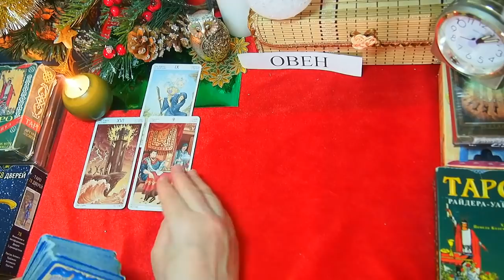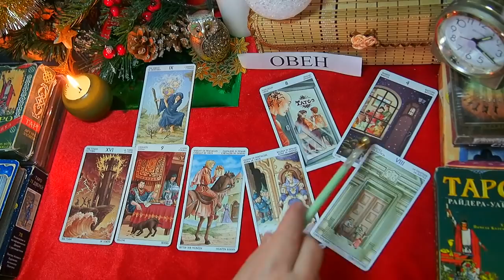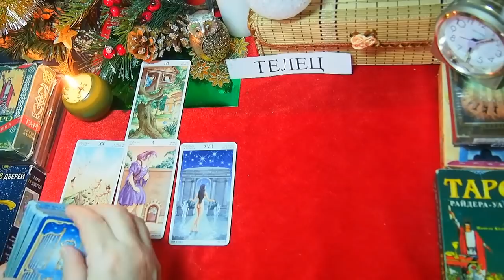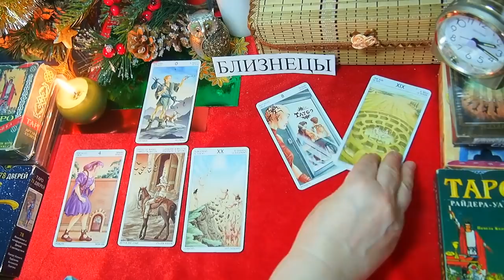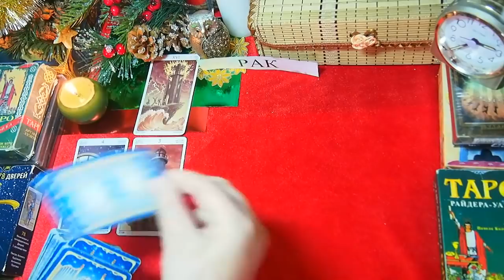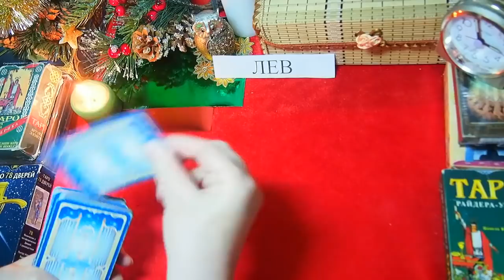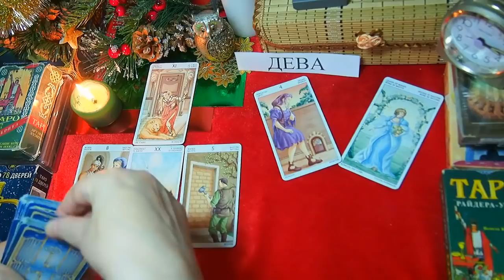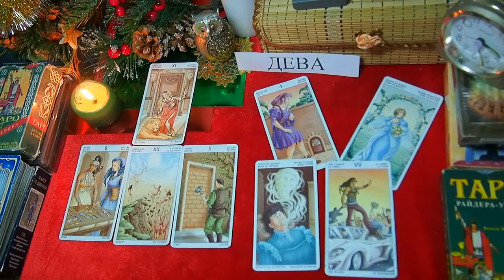Прогноз для МУЖЧИН – Овен, Телец, Близнецы, Рак, Лев, Дева. ДЕКАБРЬ 2019.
ТАРО-ПРОГНОЗ ДЛЯ МУЖЧИН – Овен, Телец, Близнецы, Рак, Лев, Дева. Какие события ожидают  мужчин, рождённых под знаком Овен, Телец, Близнецы, Рак, Лев, Дева  в ДЕКАБРЕ 2019 года в главных   сферах жизни - работа, бизнес, деньги, отношения.  Прогноз носит общий характер.
Тайминг:    Овен – 00.25; Телец – 17.21;  Близнецы – 36.07; Рак – 52.38; Лев – 1.08.23; Дева – 1.18.58.
Прогнозы для Овнов: Зигзаги судьбы 2019. Тайны, сюрпризы, страсти. ТОП-5 главных событий на 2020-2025 годы. Переход границ. ПРОГНОЗ на 2020 год - ПЕРЕЛОМ 2020
Прогнозы для Тельцов: Зигзаги судьбы 2019. Тайны, сюрпризы, страсти. ТОП-5 главных событий на 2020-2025 годы. Переход границ. СОБЫТИЯ 2020 года – ПЕРЕЛОМ
Прогнозы для Близнецов: Зигзаги судьбы 2019. Тайны, сюрпризы, страсти. ТОП-5 главных событий на 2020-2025 годы. Переход границ. СОБЫТИЯ 2020 года – ПЕРЕЛОМ
Прогнозы для Раков: Зигзаги судьбы 2019. Тайны, сюрпризы, страсти. ТОП-5 главных событий на 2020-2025 годы. Переход границ. ПРОГНОЗ СОБЫТИЙ на 2020 год – ПЕРЕЛОМ
Прогнозы для знака ЛЕВ: Зигзаги судьбы 2019. Тайны, сюрпризы, страсти. ТОП-5 главных событий на 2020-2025 годы. Переход границ. ПРОГНОЗ СОБЫТИЙ на 2020 год – ПЕРЕЛОМ
Прогнозы для знака ДЕВА: Зигзаги судьбы 2019. Тайны, сюрпризы, страсти. ТОП-5 главных событий на 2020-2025 годы. Переход границ. ПРОГНОЗ СОБЫТИЙ на 2020 год – ПЕРЕЛОМ